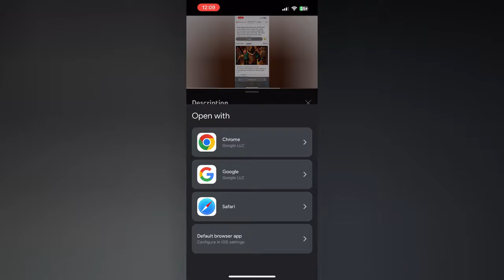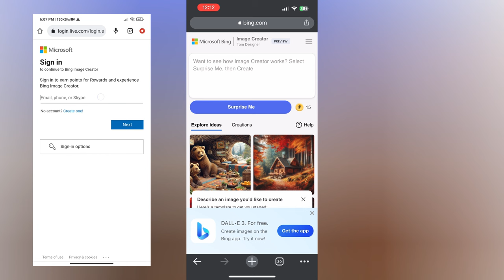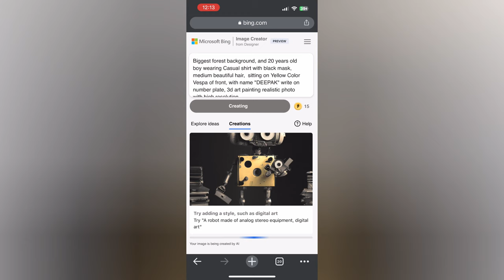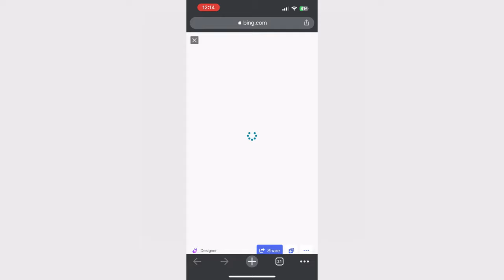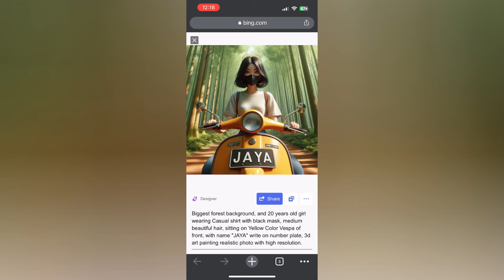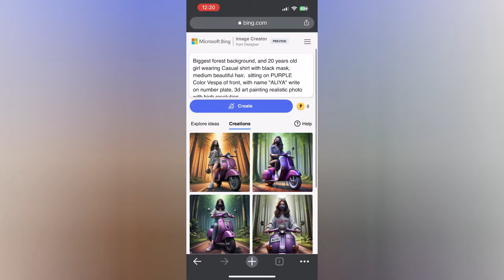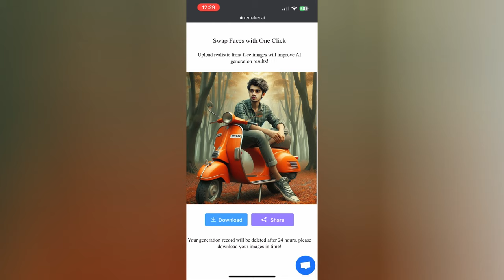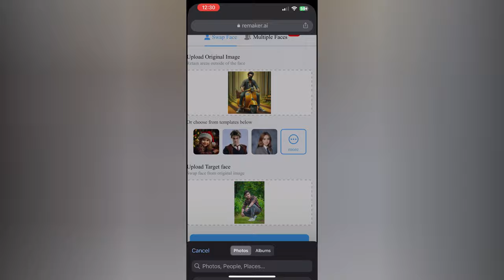Stylish Boys & Girls with Scooter ai photo generator | Bing image creator tutorial FREE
so guys in this video I have explained you that how to create Stylish Boys and Girls with your favorite Vespa Scooter at the jungle using Microsoft Bing image creator step by step

(1) - " " Biggest forest background, and 20 years old boy wearing Casual shirt with black mask, medium beautiful hair,  sitting on Yellow Color Vespa of front, with name "DEEPAK" write on number plate, 3d art painting realistic photo with high resolution. "

(2) - " Biggest forest background, and 20 years old girl wearing Casual shirt with black mask, medium beautiful hair,  sitting on Yellow Color Vespa of front, with name "ALIYA" write on number plate, 3d art painting realistic photo with high resolution. "

➡️ Your Queries & Tags for Reference :

ai avatar
photo editing
bing ai
bing
3d photo editing
bing app
3d illustration
3d ai generator